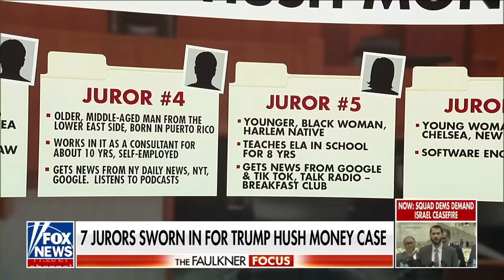Justices appear skeptical of Jan. 6 rioter cases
Former Acting U.S. Attorney General Matthew Whitaker discusses several legal topics including January 6 riot cases and former President Trump’s hush money trial.